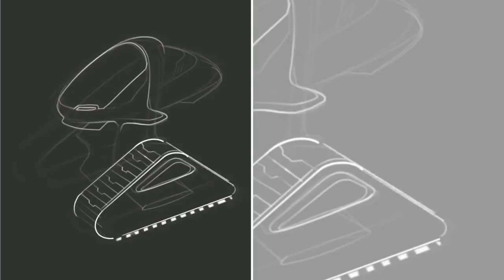Automotive Digital Concept Sketching | Product Design | CAD| Industrial Projects | AZDesigns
Digital Concept Sketching | Product Design | CAD| Industrial Projects | Automotive Sketching | AZDesigns

AZDesigns channel has lists of top product design ideas of 2020 that comprise of innovative ideas for mechanical engineers and creative industrial designers. This channel also includes list of top trending product design ideas and most amazing 3d models along with best rendering models.

AZDesigns influence, inspire and educate the newcomers in Design Industry thru this channel and will launch online training courses, 3d cad modeling tutorials, online course on design thinking, online training on cad softwares, mechanical engineering courses and Engineering product design course soon.

If you want to become a famous product designer and build your product design portfolio or want to become an industrial designer, learn 3d cad modeling and 3d rendering of your mechanical engineering projects using cad softwares then subscribe to this channel.

AZ Designs has a demonstrated history of working in design industry. Skilled in Technical Consultation and Computer-Aided Design, AZ strives to maintain quality by delivering engineering projects and solutions in-time.

Regards,
Ali Zia, founder AZDesigns.